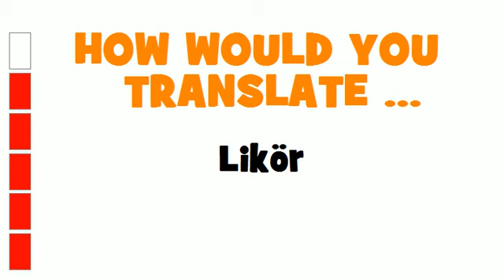GERMAN TRANSLATION QUIZ = Likör